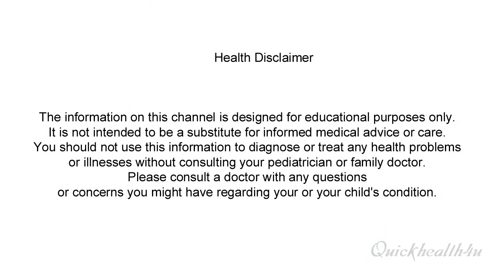Banana benefits 7